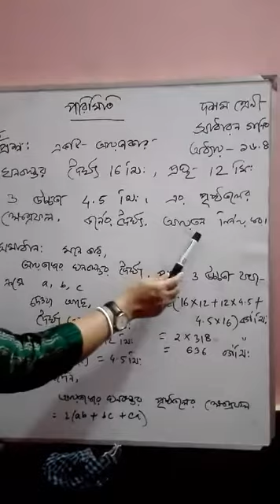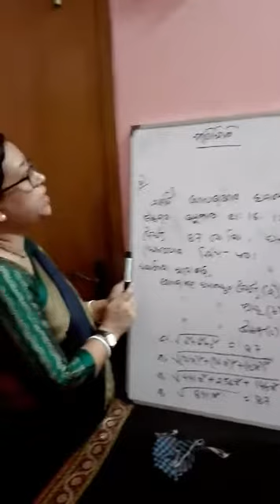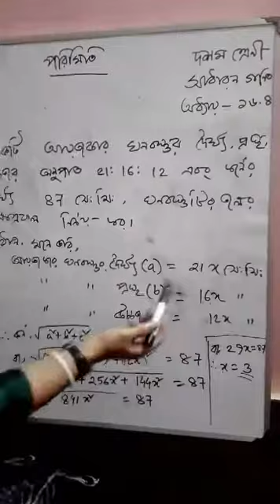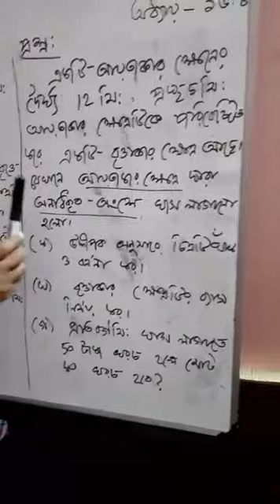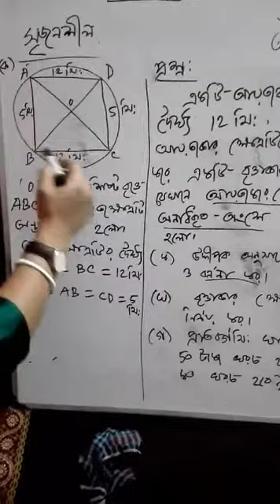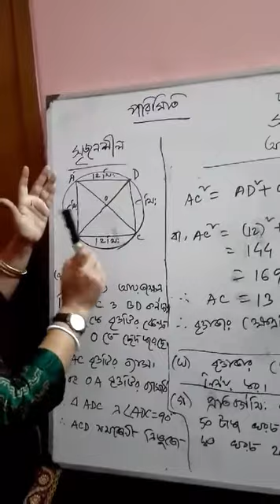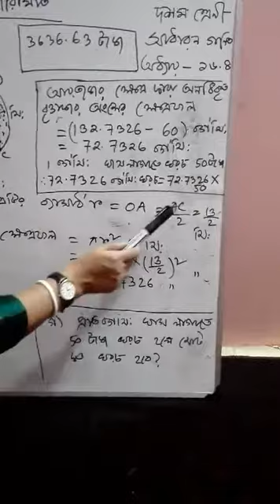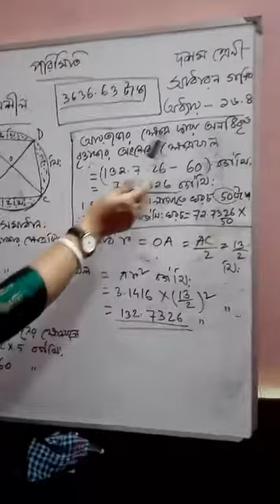Class 9-10 | General Mathematics | S.T Placid's School & College